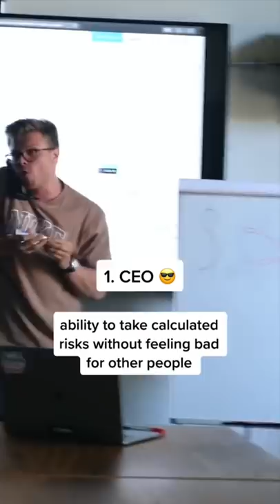Most Popular CAREERS For SOCIOPATHS (are you one of them?)